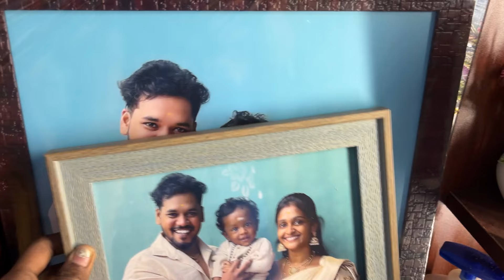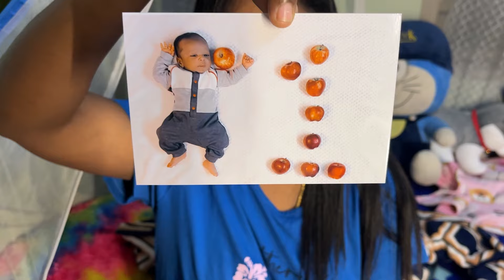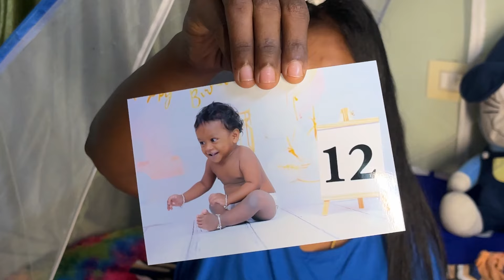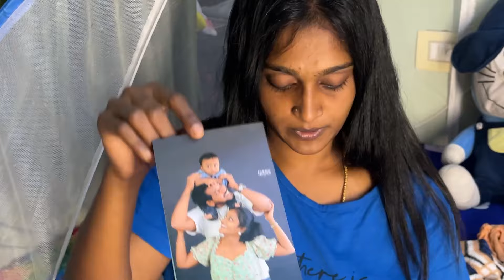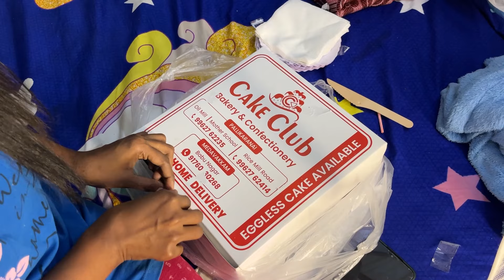Pavi-யோட சொதப்பல் Surprise😂 | Shan Birthday Vlog💕